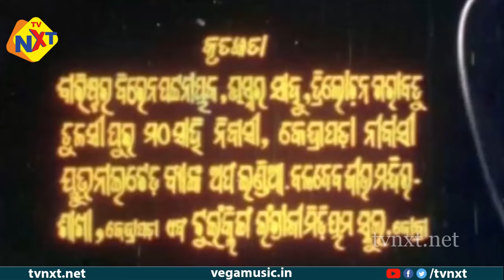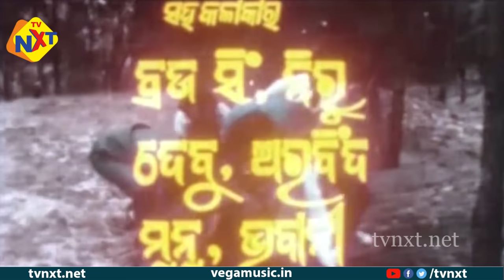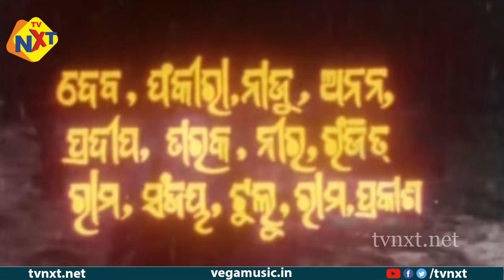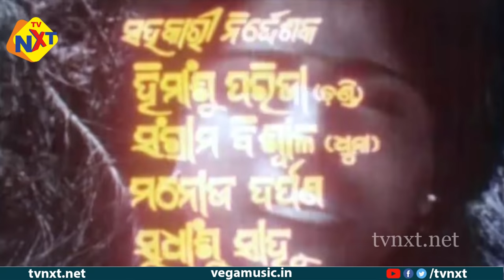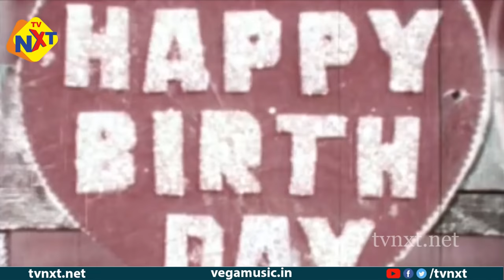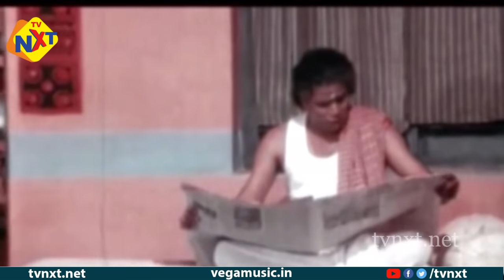Bastra Haran Odia Full Movie | ବସ୍ତ୍ରା ହରନ୍ | Odia Movies |Bijoy Mohanty |Uttam Mohanty | TVNXT Odia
Watch & Enjoy Bastra Haran Movie starring Mahashweta Roy, Bijoy Mohanty, Uttam Mohanty, Mihir Das, Hara Patnaik, Among others. Directed by Sisir Misra and Produced by Rabindra Sahu Music composed by Prafulla Kar,Jugal Kishore,Tilak Raj.